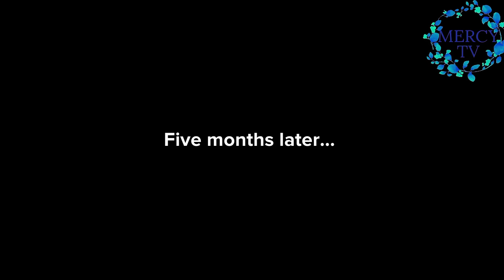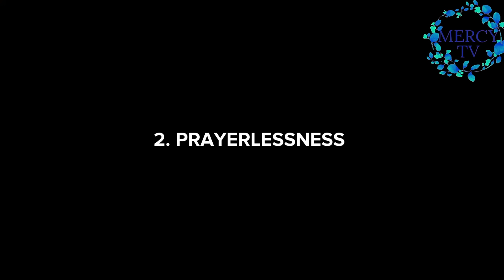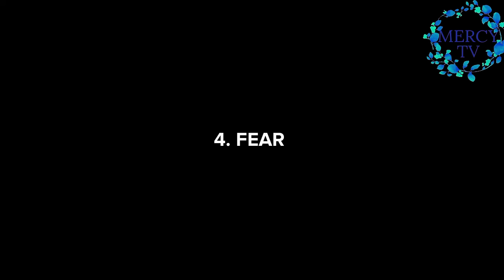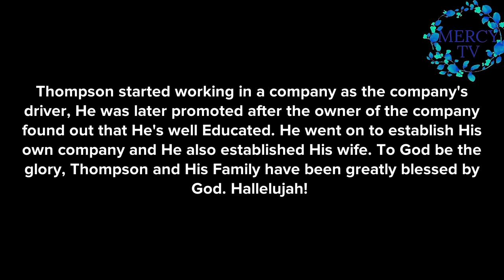UNKNOWN SIGNS THAT THE DEVIL IS TRYING TO HINDER BLESSINGS COMING YOUR WAY (CHRISTIAN ANIMATION)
Discover the subtle yet powerful signs that could be blocking your ways in this life-changing video. Uncover the unseen tactics of the devil as we explore how to overcome obstacles and manifest the abundance you deserve. Don't let unseen forces hold you back, Command your blessings today by dealing with those signs you aren't aware of!